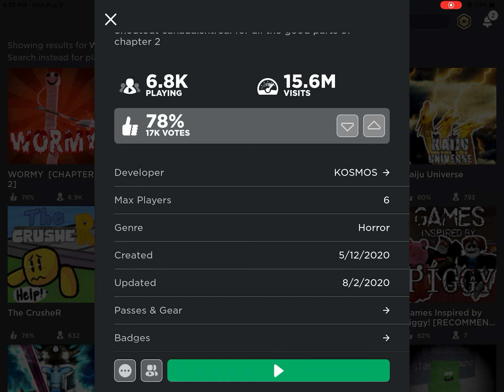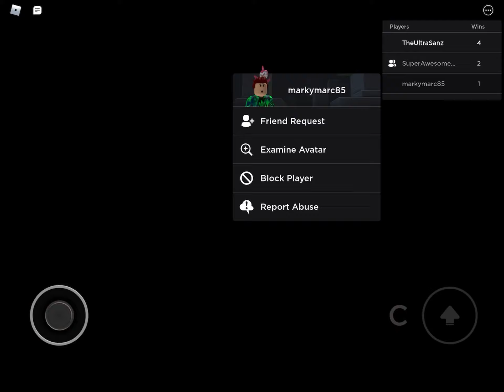Roblox: WORM the second chapter + chapter 2 ending!!!!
Today I play wormy on Roblox